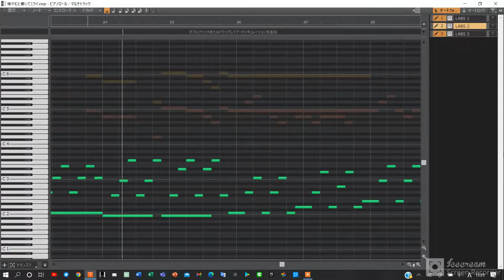"Kuyamu to Kaite Mirai" piano cover